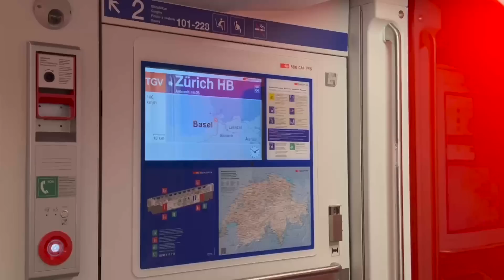ABRISS PUR💀🥵 PLAYBOI CARTI, LIL UZI VERT, TRIPPIE REDD & CO LIVE!😤 Openair Frauenfeld Vlog | Jan